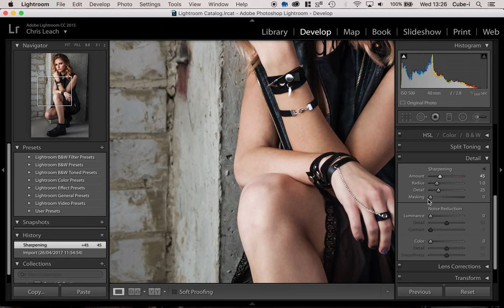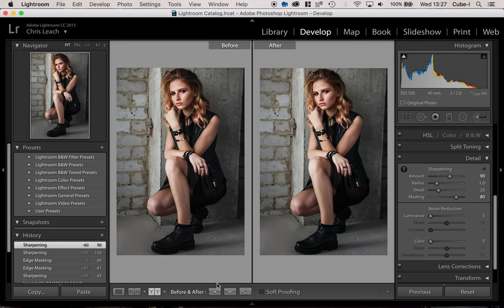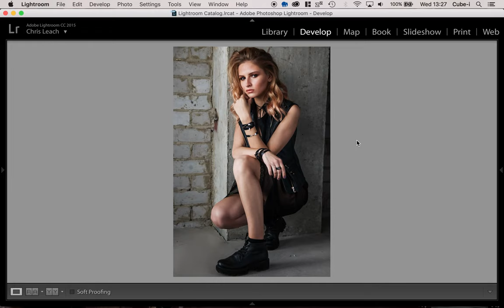Adobe Lightroom Tips & Tricks - Sharpening Mask (English Subtitles)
A quick and simple look at the Sharpening Mask tool as found in Adobe Lightroom CC. Enable CC/Subtitles for instructions.